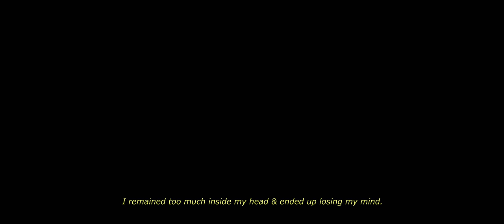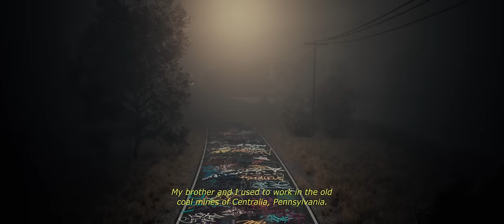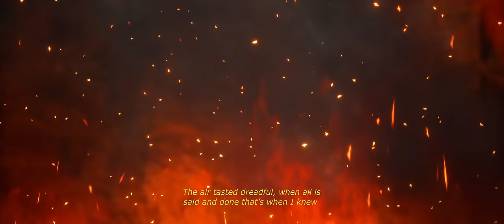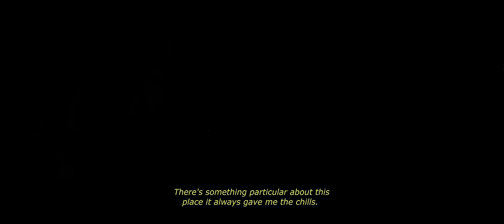**Award Winning** CGI Animated Short Film HD: "Till This Day" by Nako Baev | CGMeetup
CGI 3D Animated Short Film: Till This Day Animated Short Film by Nako Baev. Featured on CGMeetup Gallery

A man with a haunted past visits a town where an accident took place that claimed his brother, he returns to face his past, but not all is what it seems.

Realistic CG Animated Short Film ''Till This Day'' is about a man with a haunted past visits a town where an accident took place that claimed his brother, he returns to face his past, but not all is what it seems.
I wanted to try something new with the outstanding technologies Unreal Engine has given us. That's where the exciting part comes - I achieved such results using the UE 4.27 version not only for production purposes only but for faster workflow. I used NVIDIA's newest real-time raytracing plugin - RTX GLOBAL ILLUMMINATION (RTXGI) to provide the most accurate lighting as possible. Motion Capture was very limited so I had to be careful with the character's behavior given the circumstances but MOCAP Online did an amazing job for more low-budget projects. Facial animations & expressions were done using the METAHUMAN Creator by Epic Games captured from an iPhone. Overall I truly believe real-time rendering will play  huge part in filmmaking in the close future & that's why I'm here for to be a part of it's journey.
Environment Support: KK Design, MacKenzie Shirk, Dave Berg.
Motion Capture: MoCap Online
Character Mask Modeling: Vlad Matic
Character Modeling: Roman Fedorenko
Sound Design & Voice Acting: Oliver Magana
Metahuman & Face Animation: Epic Games

opportunities.